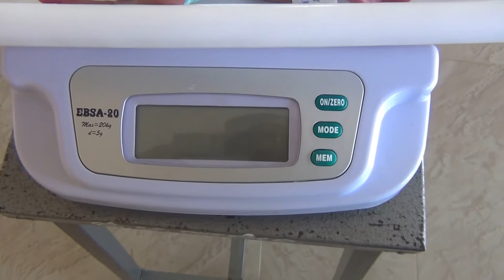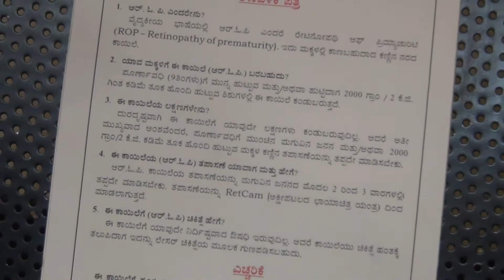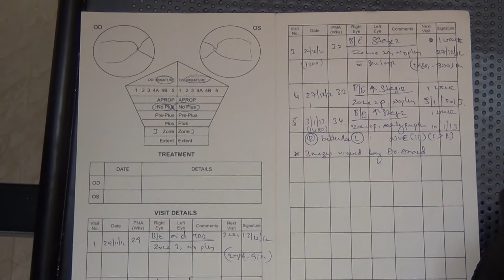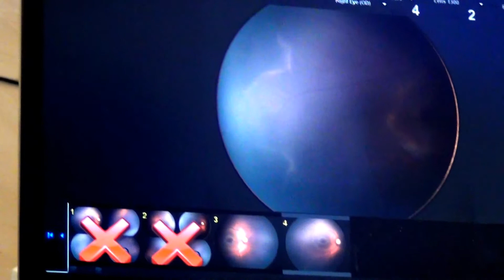RETINOPATHI OF PREMATURITY..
"ರೆಟಿನೋಪತಿ ಆಫ್ ಪ್ರಿಮೆಚುರಿಟಿ" ..ಕಡಿಮೆ ತೂಕದಲ್ಲಿ ಜನಿಸಿದ ಅಥವಾ ಅವಧಿ ಪೂರ್ವದಲ್ಲಿ ಜನಿಸಿದ ಮಗುವಿನ ವೈಧ್ಯಕೀಯ ತಪಾಸಣೆ ಕುರಿತ ಪೂರ್ಣ ಪಾಠವನ್ನು ಚಿತ್ರೀಕರಿಸಿ ಸಾರ್ವಜನಿಕ ಹಿತಕ್ಕಾಗಿ ನಮ್ಮ ಸೇವೆಯ ಸಂಗತಿಗಳನ್ನು ಮಾಹಿತಿಸಲಾಗಿದೆ...ನಾನು YouTube ವೀಡಿಯೊ ಸಂಪಾದಕವನ್ನು ಬಳಸಿಕೊಂಡು ಈ ವೀಡಿಯೊ ರಚಿಸಿದ್ದೇನೆ